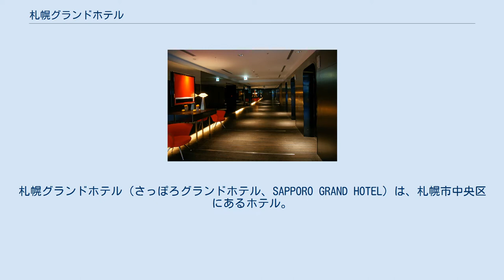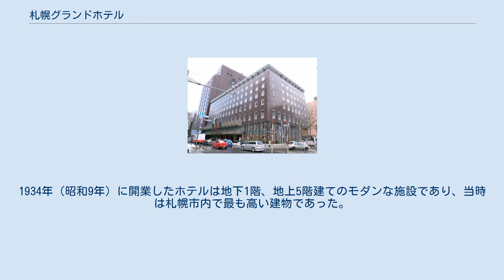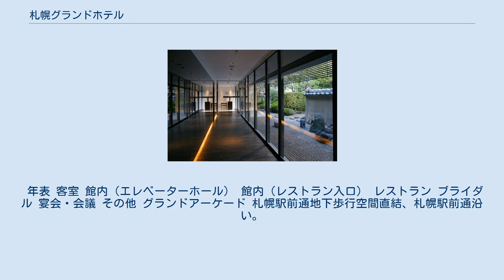札幌グランドホテル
札幌グランドホテル（さっぽろグランドホテル、SAPPORO GRAND HOTEL）は、札幌市中央区にあるホテル。
日本コンシェルジュ協会コンシェルジュ会員。
 1934年（昭和9年）に北海道内初の本格的な洋式ホテルとして開業した。
札幌市中心部に位置しているため、ビジネスや観光の拠点に最適となっている。
日本国内外の著名人が利用してきたホテルであり、開業以来継承されている「ホスピタリティ・ファースト」の精神を追求している。
日本国内初の屋上庭園や女性ベルパーソンが誕生しているほか、ホテル内のレストランでラーメンサラダを初めてメニューに取り入れたとしている。
オリジナル商品の「コーンスープ缶詰」は看板商品になっている。
 札幌グランドホテル誕生のきっかけは、1928年（昭和3年）に秩父宮雍仁親王が来道した際に、「日本で冬のオリンピックを開催するならば、札幌において国際級の大型ジャンプ台と洋式ホテルを造る必要がある。」と話したことから始まる。
その後、北海道庁と札幌商工会議所が中心となってホテル開業に向けての話が進み、1933年（昭和8年）に豊平館にて設立総会を開いた。
1934年（昭和9年）に開業したホテルは地下1階、地上5階建てのモダンな施設であり、当時は札幌市内で最も高い建物であった。
「北の迎賓館」として政財界の応接室・会議室、市民の社交場、日本ハムファイターズが札幌に移転してきた時から、選手やマスコットのディナーショーを道内で初めて開催し、札幌市や北海道に文化を伝える発信地になった。
 年表 客室 館内（エレベーターホール） 館内（レストラン入口） レストラン ブライダル 宴会・会議 その他 グランドアーケード 札幌駅前通地下歩行空間直結、札幌駅前通沿い。